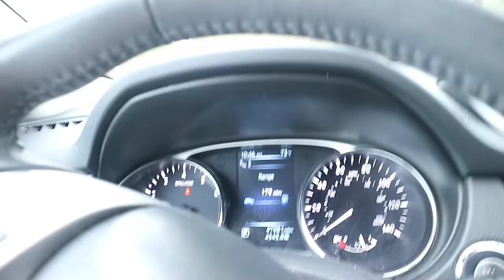PACK WITH ME FOR NEW YORK!!!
nyafebres

nya_febres